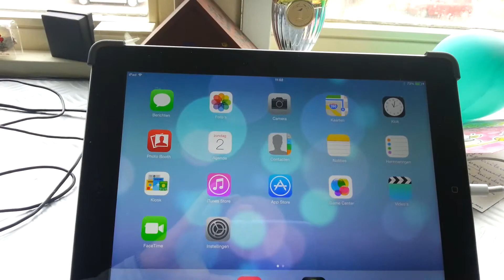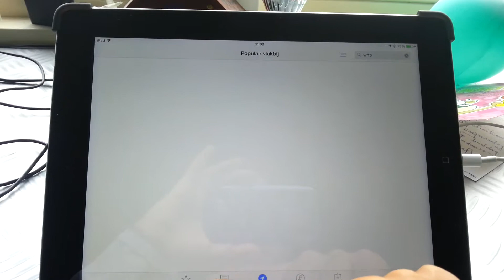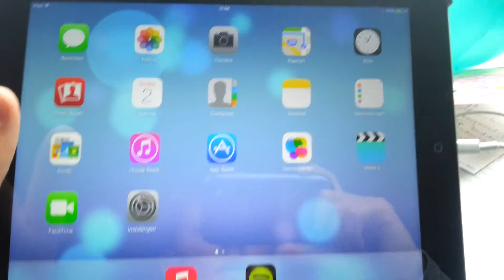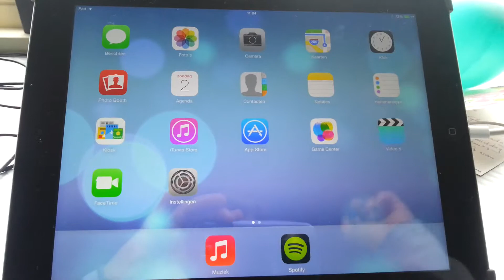Ios 7 review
Hallo allemaal
iOS 7 is beschikbaar voor:
Ios 7: iphone 4 4s 5s 5c
 Ipad 2 3 4 mini